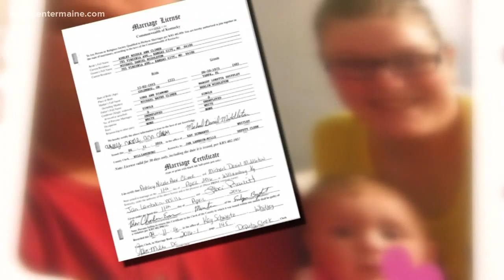Woman speaks out about Maine husband's bigamy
Michael Middleton of Old Orchard Beach was arrested Friday for failing to show up to court on charges of bigamy.